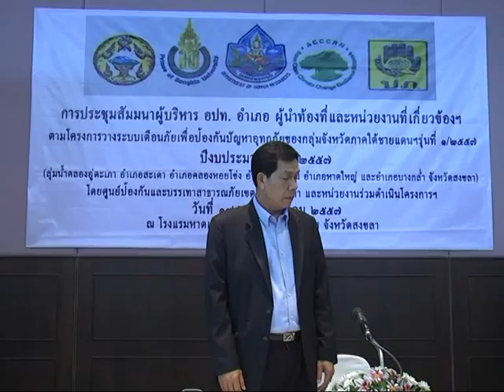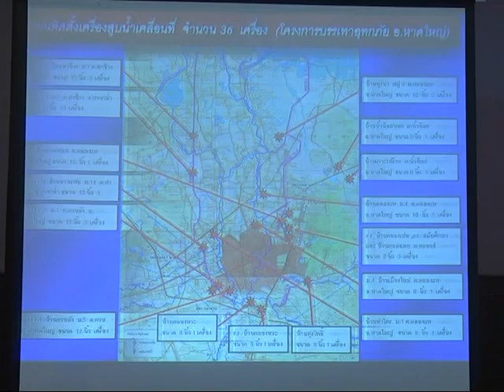20 พ ค 57ปภ เขต 12 สงขลา สร้างเครือข่าย ผู้นำอปท และผู้นำท้องถิ่น ในพื้นที่ลุ่มน้ำคลองอู่ตะเภา ร่วม